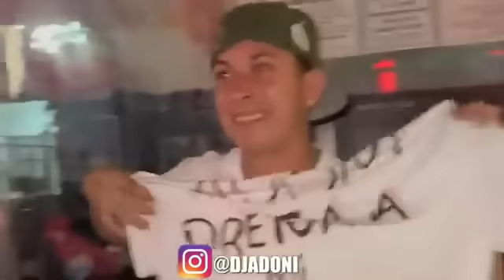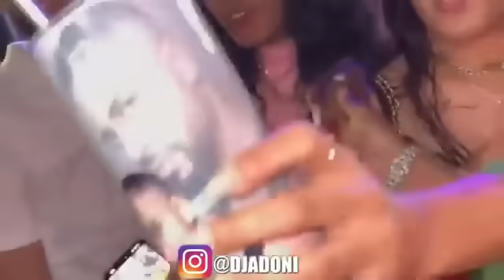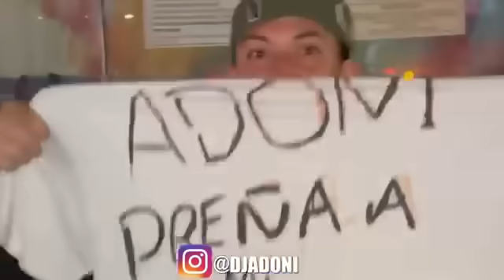DJ ADONI SAALSA MIX